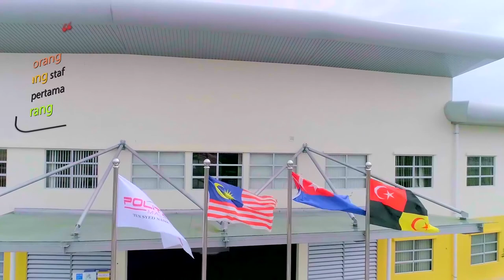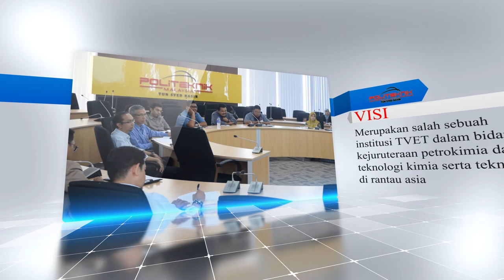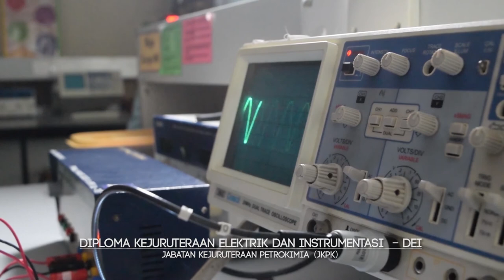Video Korporat PTSN